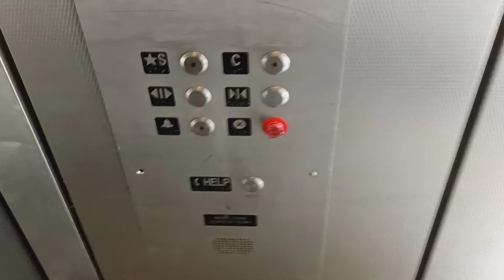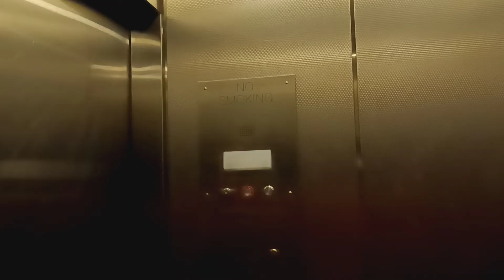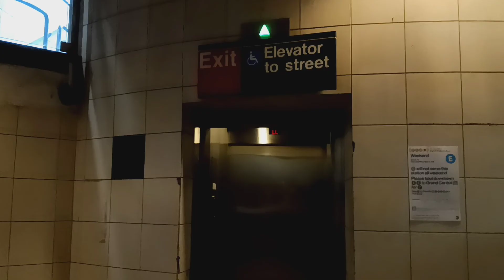Kone (Formerly Otis) hydraulic elevator at the Lex Av - 53rd St E, M, 6 station (Manhattan, NY)